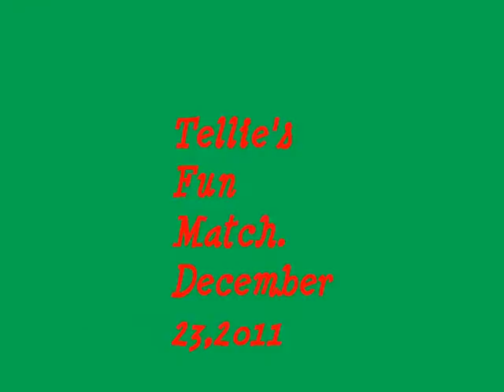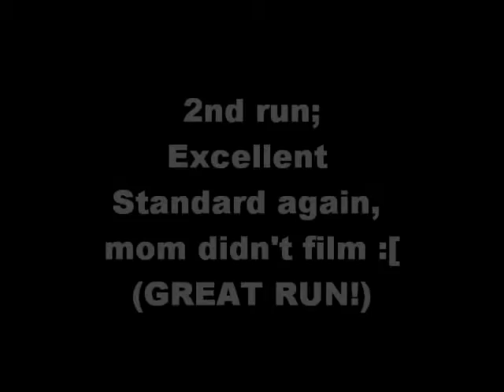Tellies Fun Match 12-23-11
Excellent job today, Tellie and karma!! SO proud of my girls.. hope ya'll have a great christmas and happy new year!!! WOOO! 2012 here we COME!